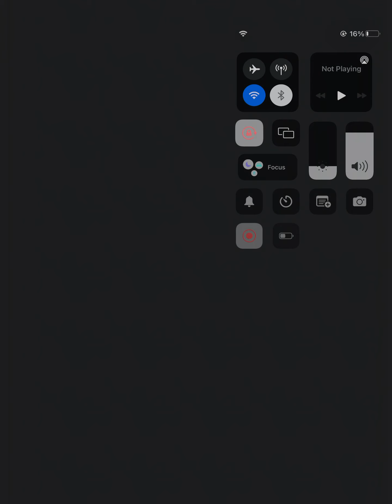Groove Coaster 2 Original Style: Mermaid Dance (AC-HARD) PERFECT